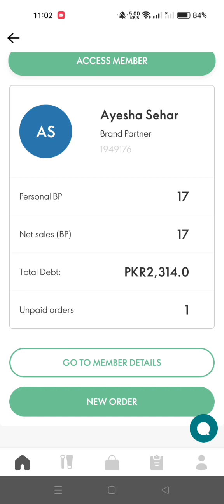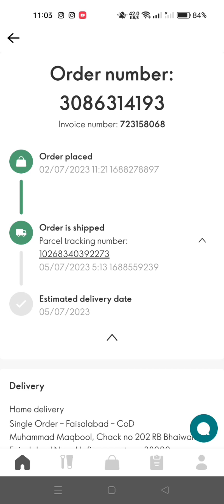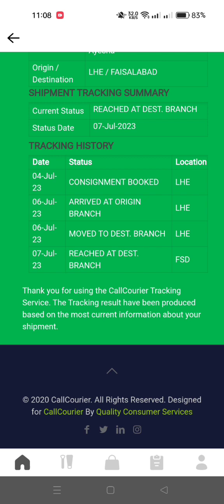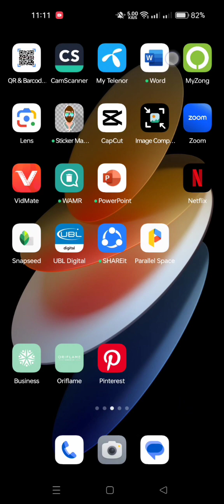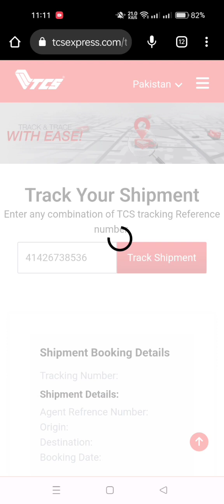How To Track Parcel/Shipment Through TCS Or Call Courier In Oriflame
In This Video I Have Explained How To Track Parcel/Shipment Through TCS Or Call Courier In Oriflame